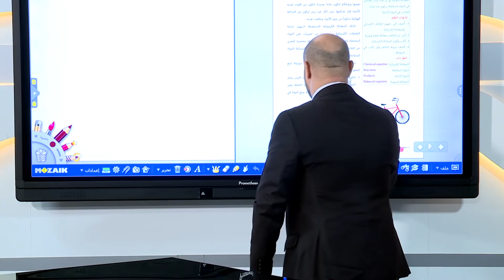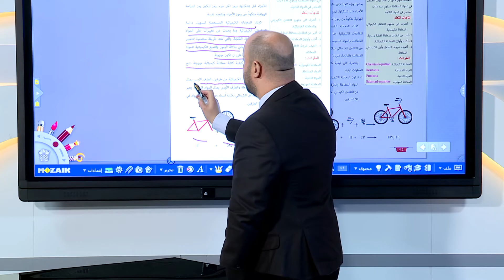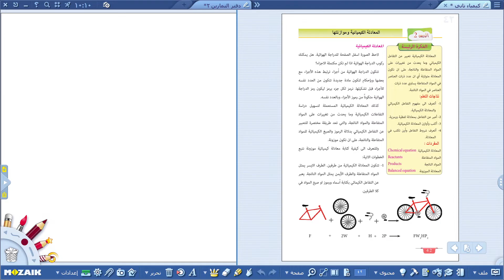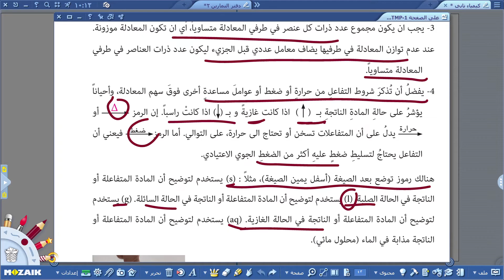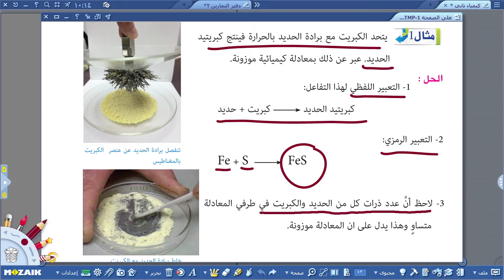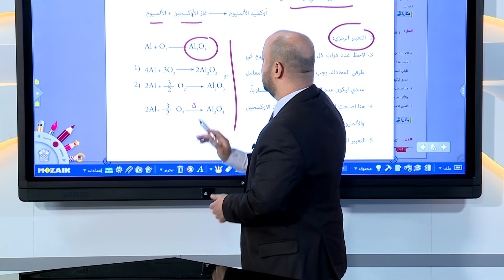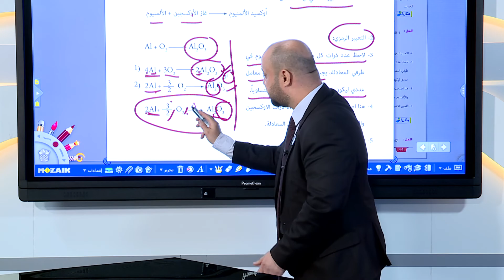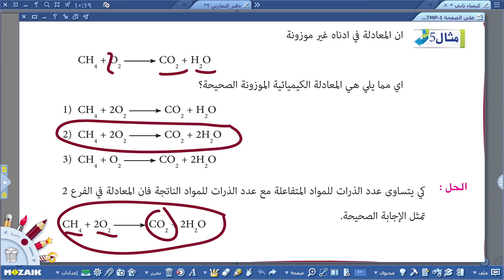الكيمياء الثاني متوسط / الصيغ والمعادلات الكيميائية ج3